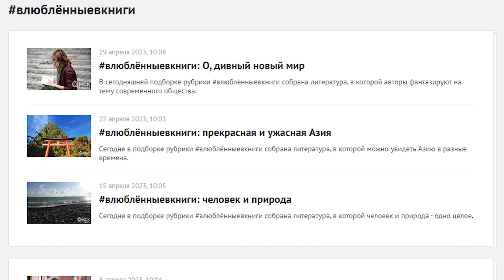О силе женского духа в книге «Матерь человеческая» Виталия Закруткина | Читай Здесь (2023)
В новом выпуске «Читай Здесь» Александра Макарова представит книгу «Матерь человеческая» Виталия Закруткина. Это история женщины, которая при наступлении немцев на её родной хутор в 1942 году потеряла всех близких, но выстояла в нелёгкое время и помогла многим другим остаться в живых. Какое воздействие эта повесть производит на читателя и почему она рассказывает о глубинной женственности намного больше, чем тренинги и марафоны, узнаете в нашем видео!

Ещё больше интересной литературы вы найдёте на нашем сайте в рубрике

Сайт «Омск Здесь» продолжает проект «Читай Здесь». Любите книги – давайте читать вместе! Вашим проводником в литературный мир станет книжный блогер, автор проекта влюблённыевкниги на сайте «Омск Здесь» Александра Макарова. Каждую неделю она будет давать видеорецензии на произведения русских и зарубежных авторов разных периодов.